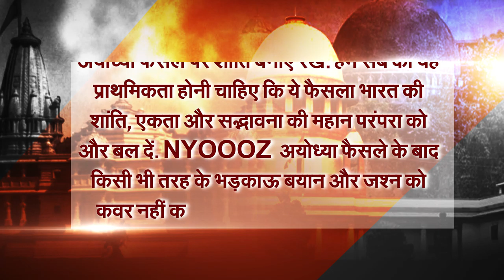NYOOOZ की तरफ़ से आप सभी से अपील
NYOOOZ आप सभी से अपील करता है कि अयोध्या फैसले पर शांति बनाए रखें. हम सब की यह प्राथमिकता होनी चाहिए कि ये फैसला भारत की शांति, एकता और सद्भावना की महान परंपरा को और बल दें. NYOOOZ अयोध्या फैसले के बाद किसी भी तरह के भड़काऊ बयान और जश्न को कवर नहीं करेगा. NYOOOZ आप सभी से अपील करता है इस फैसले के बाद सौहार्द ना बिगड़ने दें. आज एक भारतीय होने की नज़र से इस फैसले को स्वीकार करें और दुनिया की नजर में भाईचारे की एक मिसाल पेशे करें.